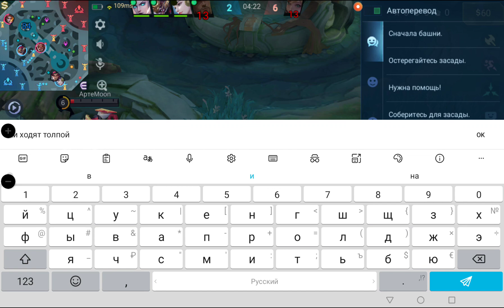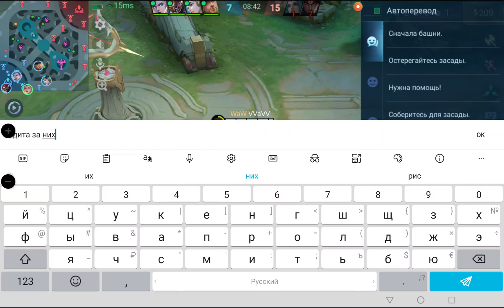MLBB SILVANNA (Mobile Legends Bang Bang Сильвана)